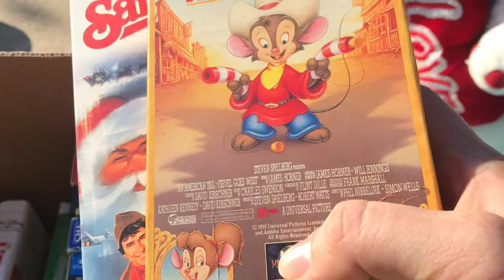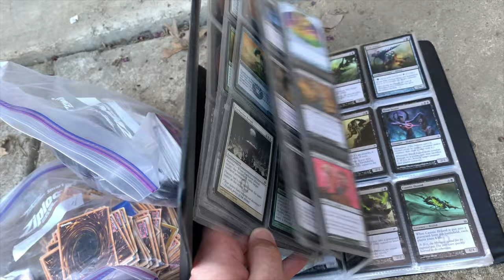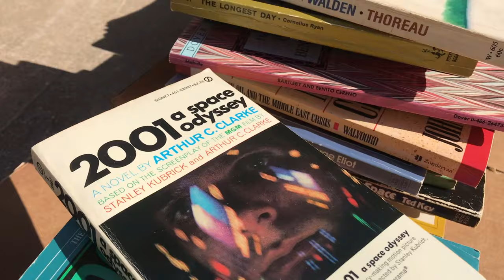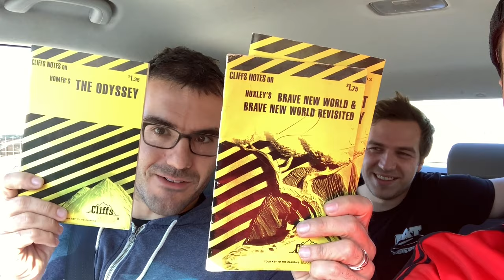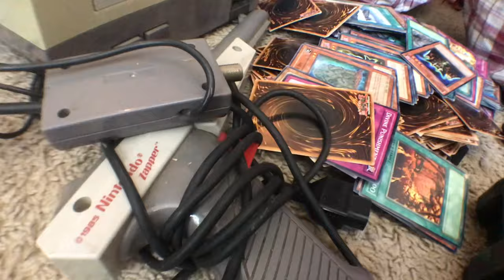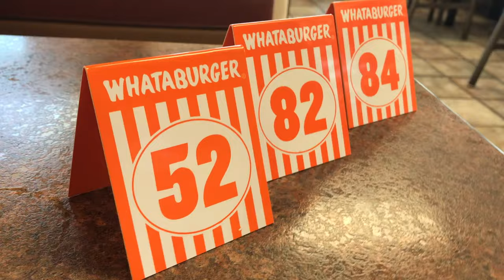ATTIC INVADERS #1: Make Attics Great Again! Game & Toy Hunting Garagesales W/ NARC & Grecofabulous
In this episode of Attic Invaders: 3 buddies meet in Texas for Retropalooza & dip into the local community garage sales. Game and toy hunting for retro and vintage they can't believe what they come across!

with Ed (Ed's Retro Geek Out), Craig (Not Another Retro Channel, NARC) & Greco Fabulous! (Check out their YouTube!)

Filmed by Greco, NARC & ED - Main Edit by ED

Check out my friends: Grecofabulous, Not Another Retro Channel, Laura Legends,The Toy Time Machine, Back in the day gamer, Russ lyman, NEScommando, Reedeema,  Pixel Game Squad, Sprooch Game Hunting, Renebean, Naztalgic, Do you nerd? Disk Cart, Dennis Fleaman,  tattooed toy hunter, Retro Rick, 16bitgium, ...

I'm a fan of: Pat the NES Punk The Game Chasers Gamedave Michael B The Game Genie See Jay Are Gaming historian Retro Liberty  AVGN Cinemassacre Toy Galaxy Pixel Dan beatemups SNESDrunk metaljesusrocks scottsquatch  the toys that made us  Toy Hunter,...